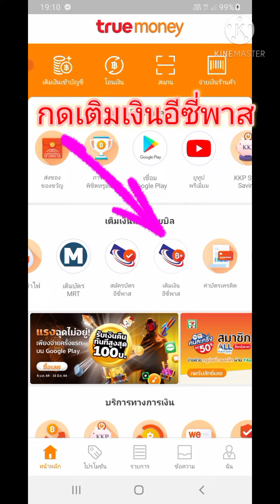สมัครบัตรและเติมเงินอีซี่พาส ผ่าน True Money Wallet#coachพัช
ดาวน์โหลดแอพ TrueMoney Wallet สมัครใช้งานและทำตามขั้นตอนในคลิปวิดีโอด้านบนได้เลยคะ 😍😍

ถ้าชอบกดLike Share และกด Subscrite ให้ด้วยนะคะเพื่อเป็นกำลังใจในการนำเสนอเรื่องราวดีๆต่อไปนะคะ

ขอบพระคุณคะ